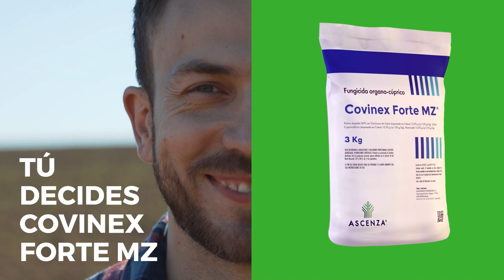ASCENZA COVINEX FORTE MZ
Aplicando nuestro fungicida CovinexForteMZ te aseguras la protección contra el repilo en tu cultivo del olivar.